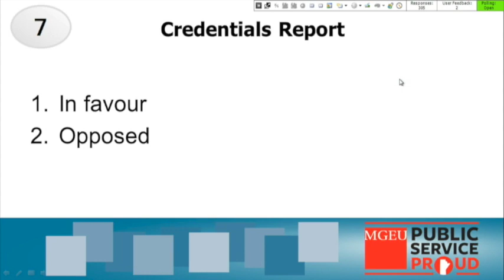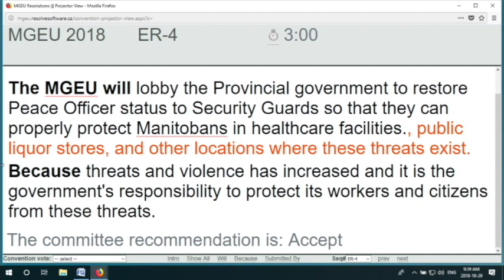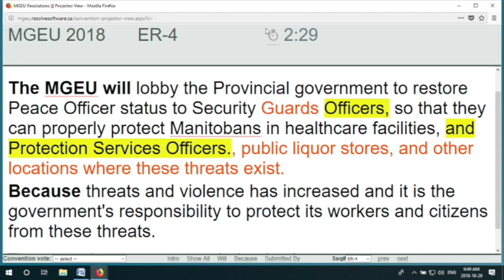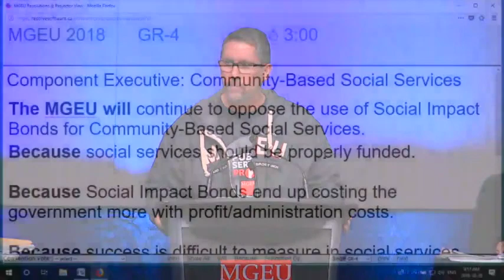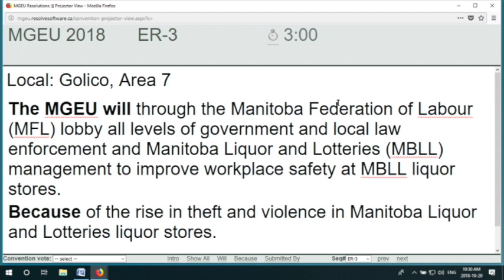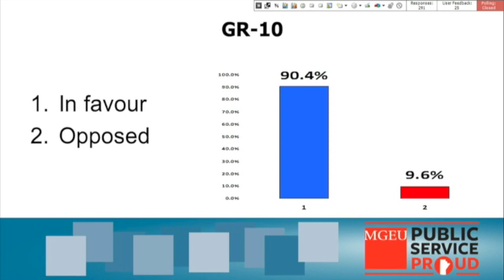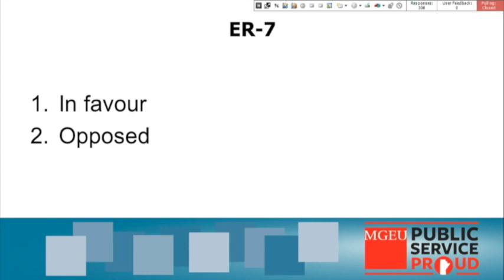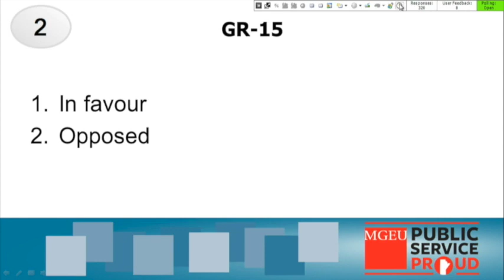Convention 2018: Saturday, Oct. 20 AM